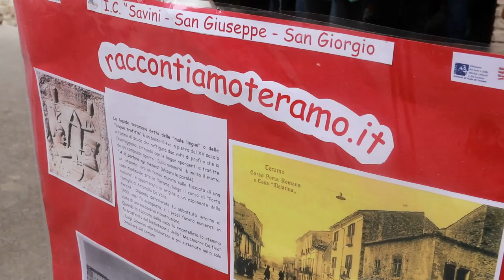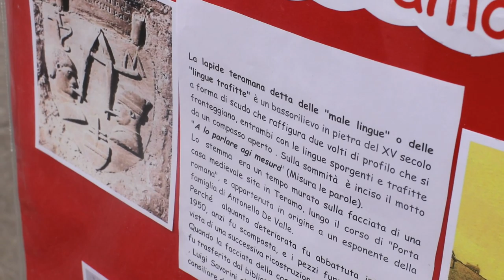Raccontiamo Teramo: piccoli ciceroni per riscoprire il capoluogo aprutino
Il centro storico di Teramo è stato invaso questa mattina da un centinaio di piccoli ciceroni che hanno illustrato la storia dei siti più importanti del capoluogo aprutino. Le giovani guide sono studenti dell'istituto comprensivo San Giuseppe - Savini - San Giorgio ed hanno aderito al progetto "Raccontiamo Teramo.it",  realizzato in collaborazione del polo museale teramano.